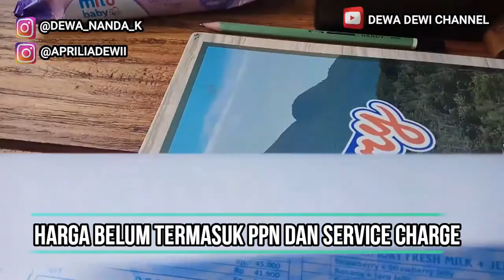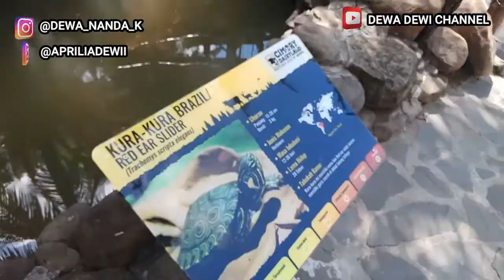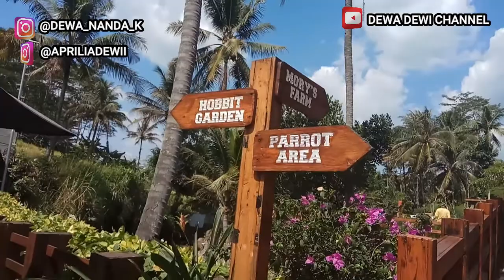CIMORY ON THE VALLEY DI MASA NEW NORMAL